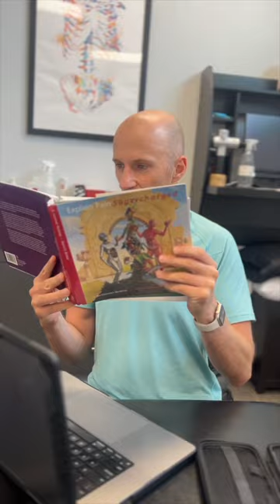Don't Forget the Bio in the biopsychosocial Model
🧑‍💻 Full show notes, blog post, and more can be found

🫁HUMAN MATRIX SEMINAR LOCATIONS 🫁

🙌  WORK WITH AND LEARN FROM ZAC! 🙌

👨‍🏫 Want to work with me?

🏋️ In Las Vegas and want to work with me in person?

Sign up for Human Matrix, my movement seminar,

🎥 Camera set up

💪 The best squat wedges EVER!

😱  HAVING ROUNDED SHOULDERS DOESN'T OCCUR FOR THE REASON YOU THINK IT DOES 😱

Rounded shoulders are an often common complaint of folks who perceivably have poor posture.

Conventional rehab makes us think that the simple solution to this problem entails stretching the pecs, strengthening the upper back, attaining a good head position, and sitting up straight.

But what if conventional treatment for bad posture was all wrong?

The problem with typical treatments is that we rarely look at the foundational influence—ribcage dynamics—that likely governs where your shoulders go..

That changes today. In this video, we will outline postural factors that contribute to having rounded shoulders. The one’s your standard PTs gloss over.

Check out the video and post below, let’s dive in!

With this video, you'll learn the following:

1. The REAL reason why rounded shoulders occur
2. The thorax biomechanics that can create rounded shoulders
3. The top exercises to improve rounded shoulders
4. And more!

⏰  TIMESTAMPS ⏰

00:00 - Intro
01:43 - How the ribcage influences rounded shoulders
04:03 - The biomechanics of rounded shoulders
12:19 - How to improve an anterior thorax tilt
20:17 - How to improve ribcage pumphandle dynamics
26:05 - Sum up

📸  PHOTO CREDITS 📸

🎙 SONG CREDITS 🎙